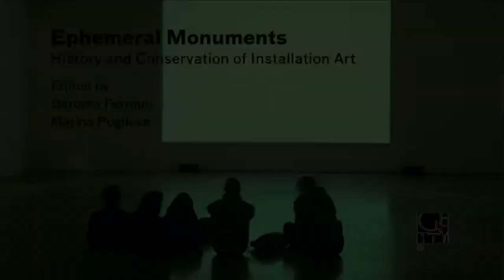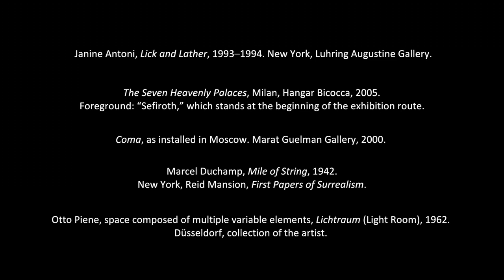Ephemeral Monuments: History and Conservation of Installation Art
New from Getty Publications

Marina Pugliese, editor of the book "Ephemeral Monuments" and director of the Museo del Novecento, Milan, sits down to chat with us about the challenge of preserving installation art, an inherently  impermanent medium.